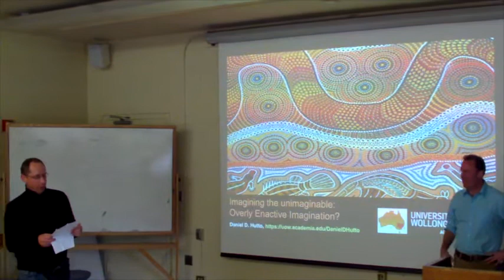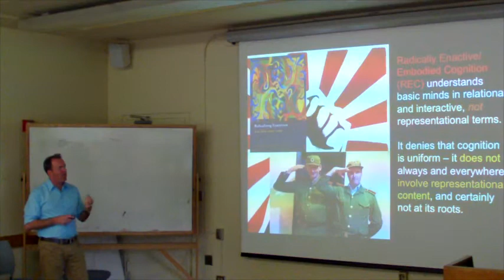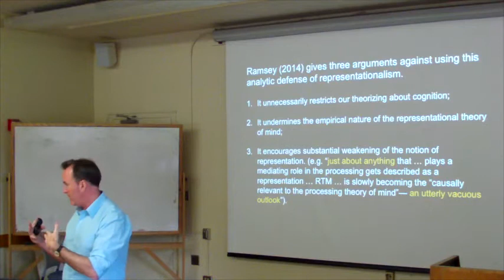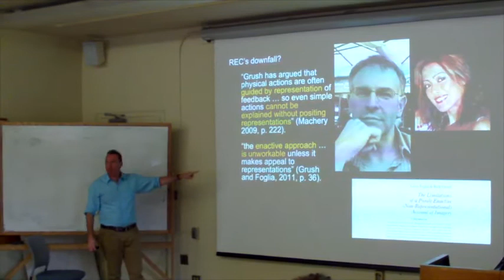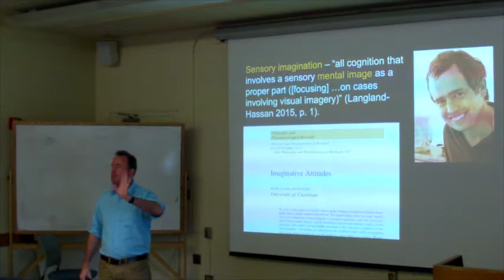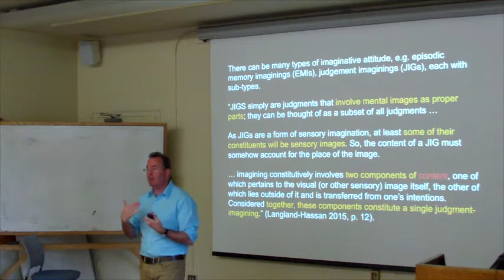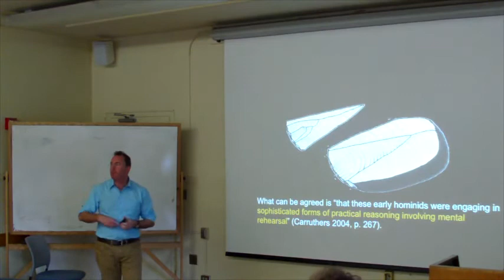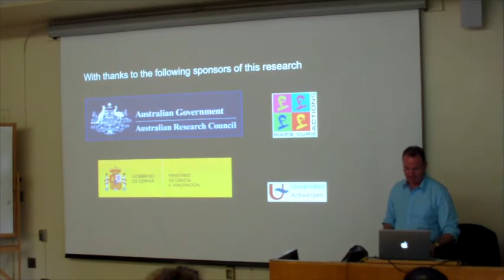Daniel D Hutto: Imagining the unimaginable: An (overly) enactive imagination